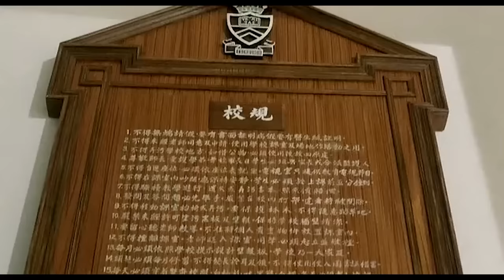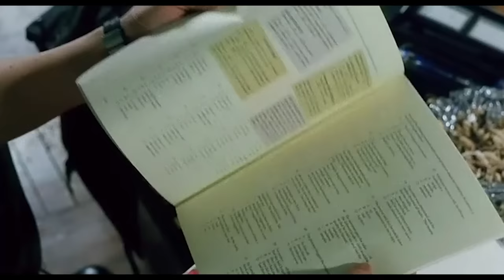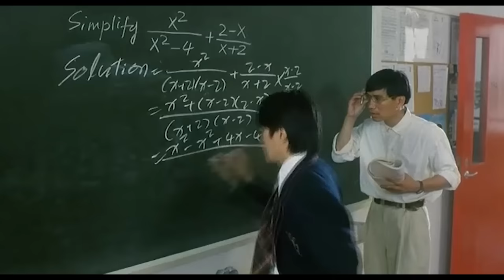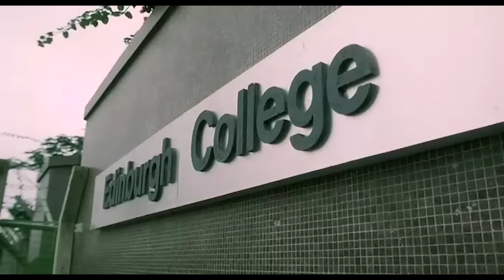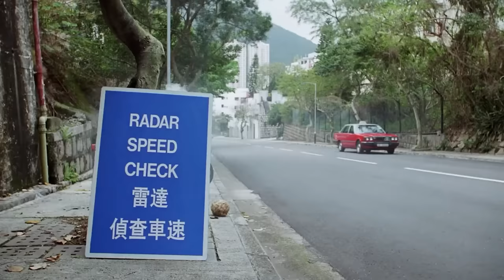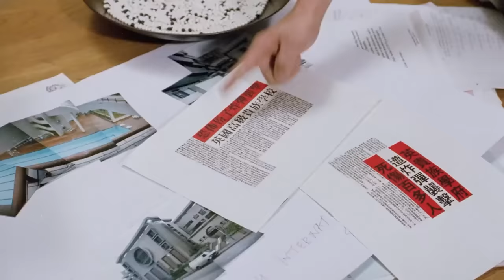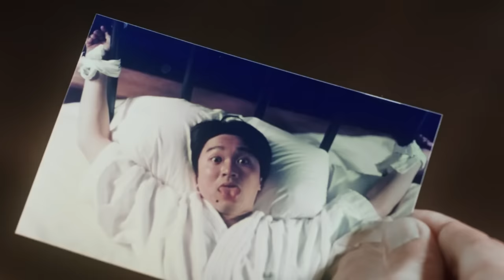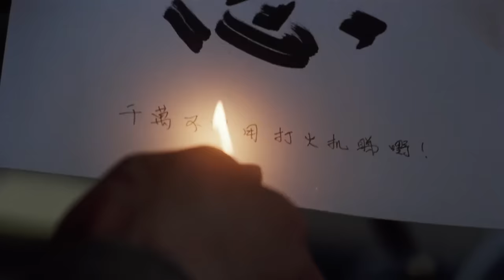Chắc gì hài của Tinh gia đã nhảm | Siêu Tổng Hợp Trường Học Uy Long